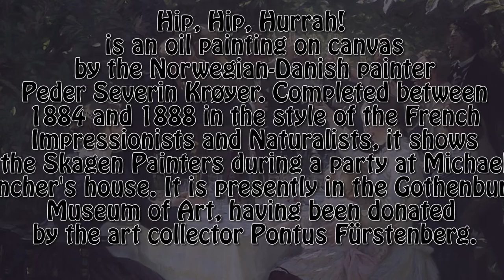Did You Know | Hip, Hip, Hurrah! Oil Painting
Hip, Hip, Hurrah! is an oil painting on canvas by the Norwegian-Danish painter Peder Severin Krøyer. Completed between 1884 and 1888 in the style of the French Impressionists and Naturalists, it shows the Skagen Painters during a party at Michael Ancher's house. It is presently in the Gothenburg Museum of Art, having been donated by the art collector Pontus Fürstenberg.